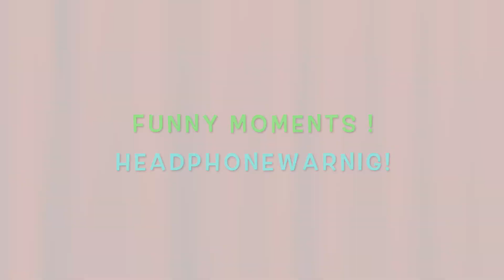Apex Dub With Noah & Funny Moments!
Watch as me and Noah catch that dub dubseason. Also a quick behind the scenes with Skyler and Noah! Please leave like and enjoy!